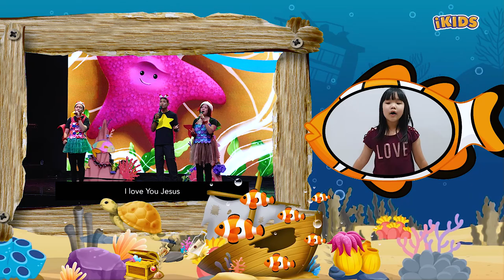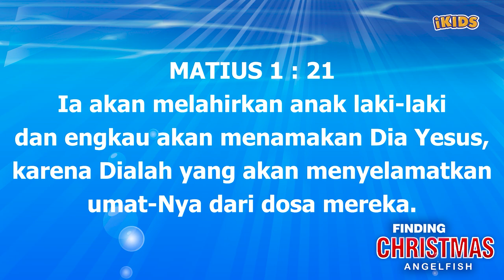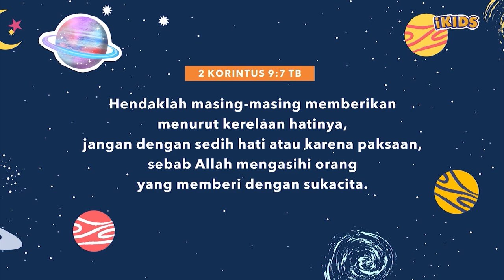ICC iKids Sunday School 5 December 2021 - STARFISH